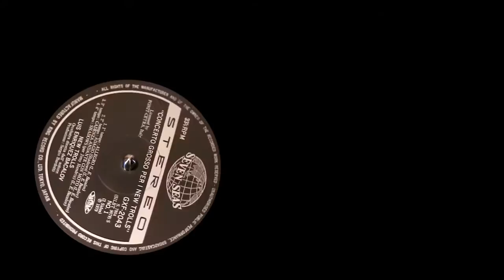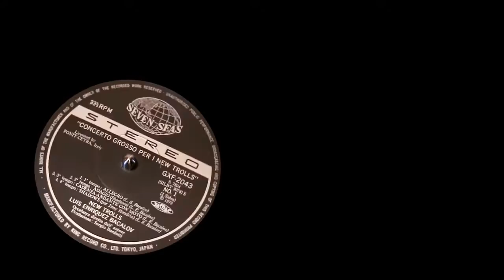New Trolls - Cadenza : Andante con moto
From 1971 Release album concerto grosso per Ⅰ
Japanese pressing Vinyl